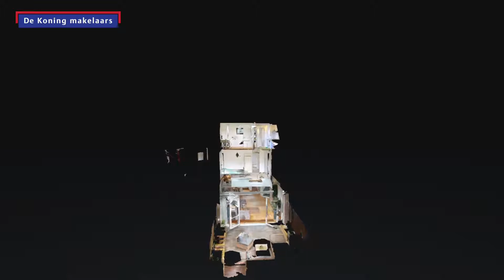video Fermoor 27 Uithoorn era